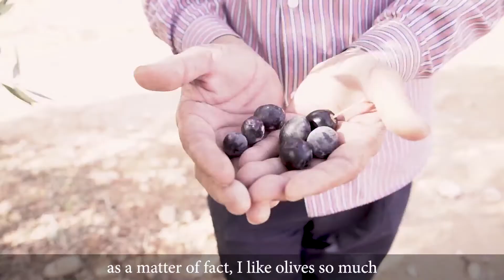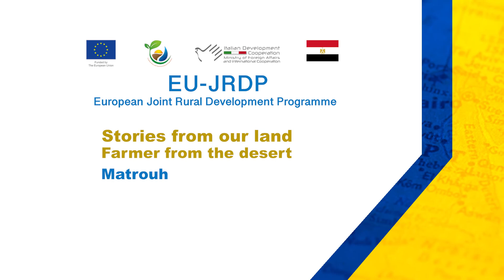A farmer from the Desert Matrouh مزارع من الصحراء مطروح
EU-JRDP a report on water harvesting in Matrouh constricting and rehabilitating Wadi in Matrouh برنامج الاتحاد الأوروبي المشترك للتنمية الريفية تقرير عن حصاد مياه المطار انشاء وتطوير الوديان في مطروح